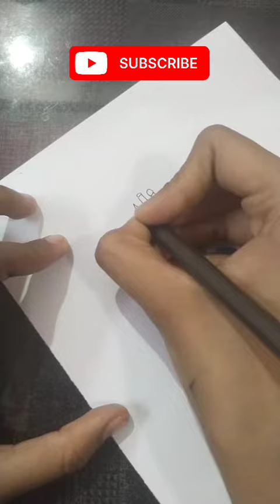easy kids drawing howtodraw बच्चों के लिए ड्राइंग drawing #😍